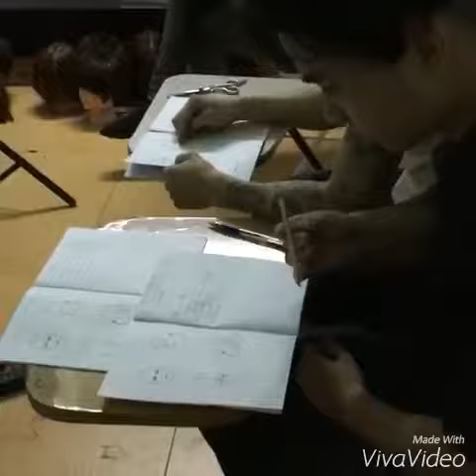Lớp học vui vẻ của các bạn học viên tại viện Tóc Tuấn Nguyễn 33 thái thịnh 1